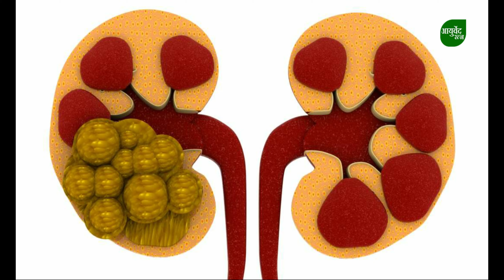रोज एक चम्मच सौंफ खाने के इतने फायदे आपने सोचा भी नहीं होगा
रोज एक चम्मच सौंफ खाने के इतने फायदे आपने सोचा भी नहीं होगा | आयुर्वेद रत्न